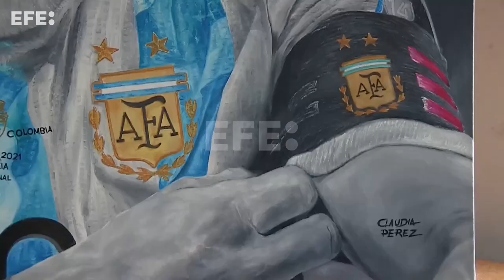Pintura de Lionel Messi en el Qatar International Art Festival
Buenos Aires, 20 may (EFE) (Imágenes: Julieta Barrera).- Claudia Pérez es una artista argentina, autodidacta, que vive en un pueblo de 200 habitantes. Desde su habitación pintó un cuadro de Lionel Messi, le sacó una foto y la subió a Facebook. Horas después la imagen se viralizó, llegó hasta Catar y fue invitada a exponer en el “Qatar International Art Festival”, días antes del comienzo del Mundial.
Oriunda de Avellaneda, un pequeño pueblo de la céntrica provincia de Córdoba, Pérez quiere llevar también a la tierra mundialista un cuadro de Diego Maradona que pintó poco después de la muerte del astro.